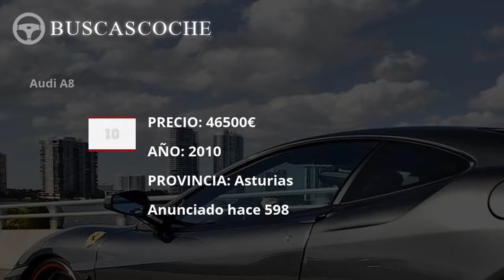Audi A8 desde 2900€, mejores ofertas